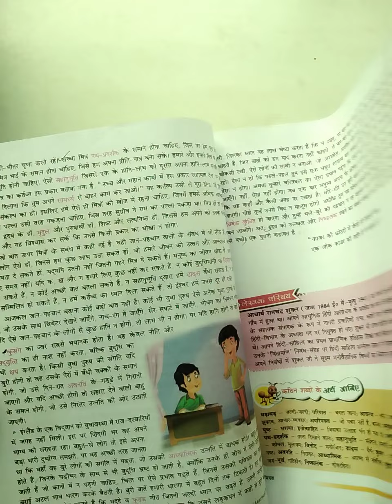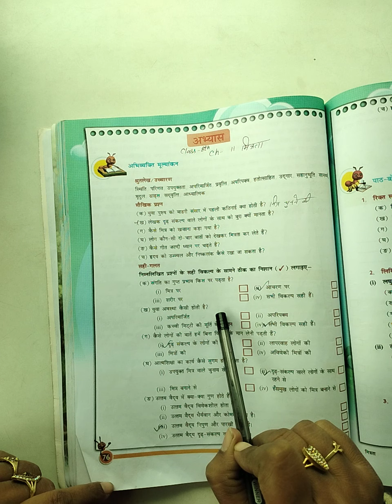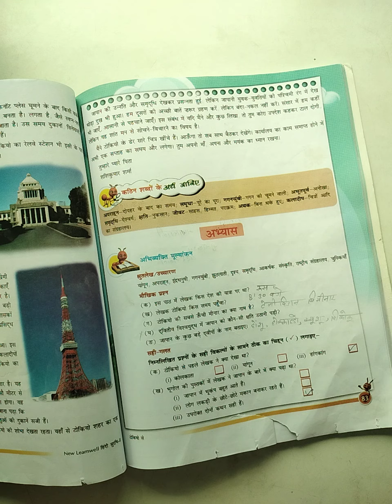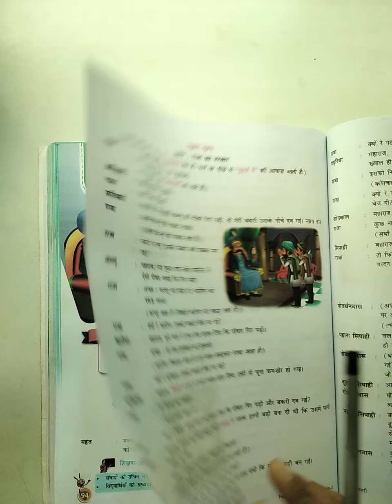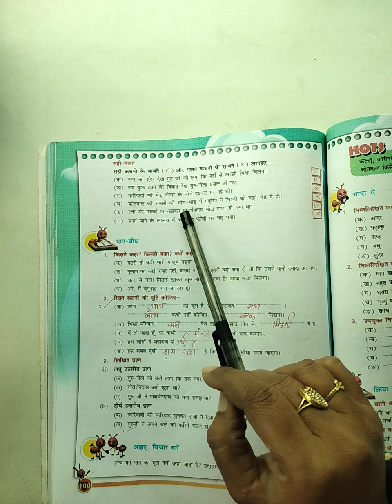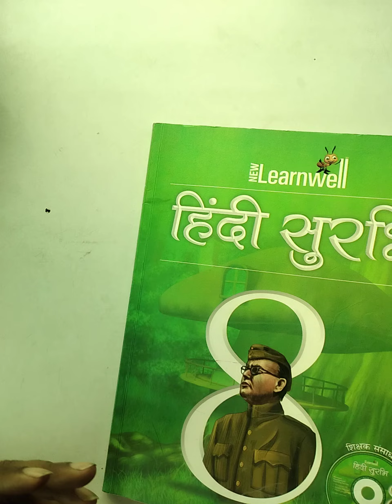Class 8th Hindi Reader Revision Of Post Mid Term Exam